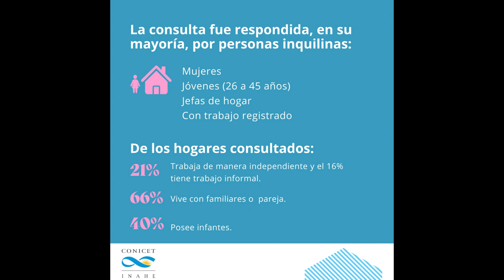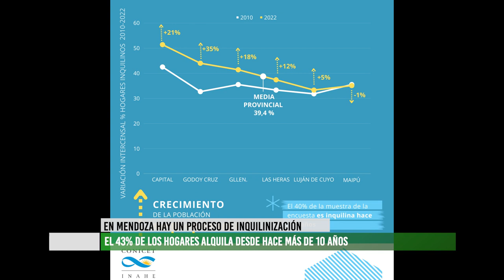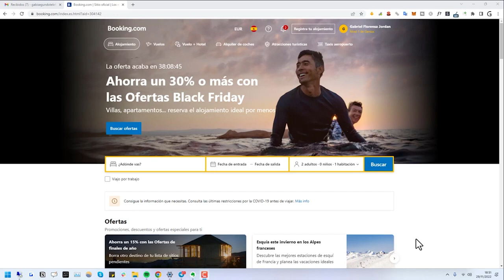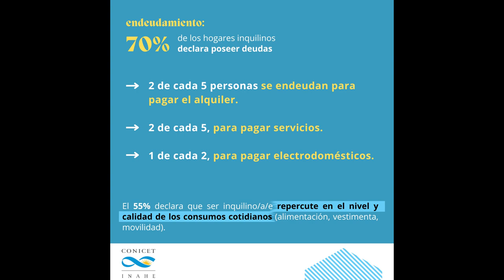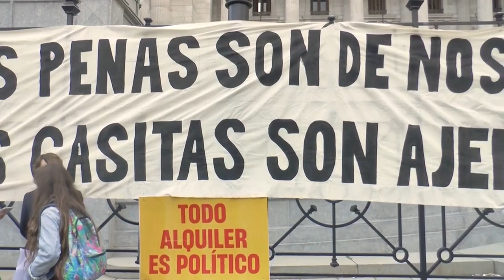Análisis sobre la situación de hogares inquilinos en Mendoza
La problemática de los alquileres forma parte de la realidad de nuestro país. Con el propósito de conocer lo que sucede en Mendoza, el proyecto de investigación sobre las condiciones sociohabitacionales de
los hogares inquilinos y el fenómeno de la inquilinización en el Área Metropolitana de Mendoza, viene desde el año 2021 generando datos sobre la provincia. Las investigadoras Dra. Virginia Miranda Gassull y la Arq. M. Florencia Ginestar, del Instituto de Ambiente, Hábitat y Energía (INAHE), pertenenciente al Consejo Nacional de Investigaciones Científicas y Técnicas (CONICET), llevan adelante esta investigación y entre los datos que han hallado en la segunda encuesta realizada en octubre - noviembre de 2023, dicen: "Sobre la encuesta, del total de respuestas, el 43% alquila hace más de 10 años (como forma de acceso al hábitat) y se observa que en su gran mayoría es una población joven, de mujeres entre 26 a 45 años. Hay solo un 37%."
Entrevistamos a Florencia Ginestar, para concoer la situación de los hogares inquilinos de Mendoza y las implicancias que ha tenido la Ley de alquileres, así como su posible derogación.